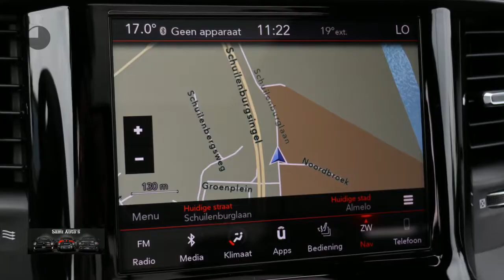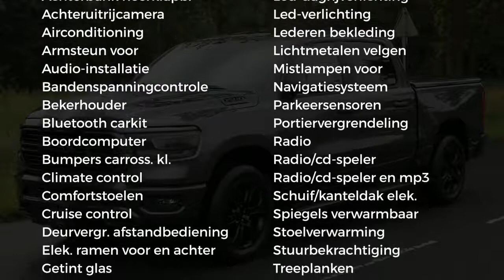Dodge Ram 1500 | 5.7 V8 Hemi | Rijklaar met LPG| Leder | Navi | Pano | Camera | Special Line | Le